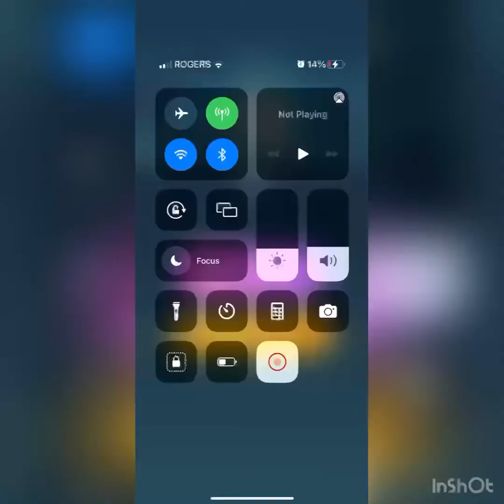Tiles Hop Ballpoint Nativity Endless Mode 9 Reversed